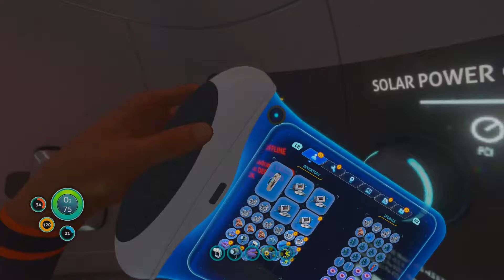F THE OCEAN!! I HATE THE OCEAN! THIS GAME SCARES ME! | SUBNAUTICA | PART 1